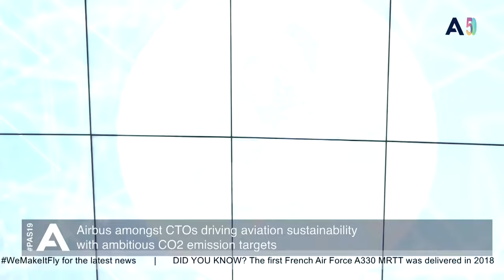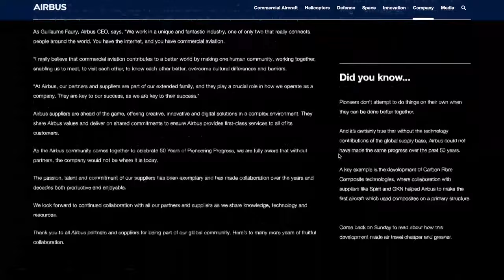Paris Airshow 2019: Day 3 - LIVE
At the Paris Air Show 2019 (June 17th to 23rd); Airbus presents a broad portfolio of innovative products, technologies and services that meets the aerospace industry’s requirements for today and tomorrow.” This year Paris is also the stage to celebrate Airbus’ 50 years of pioneering progress which created a string of world aerospace firsts to drive the industry’s transformation.